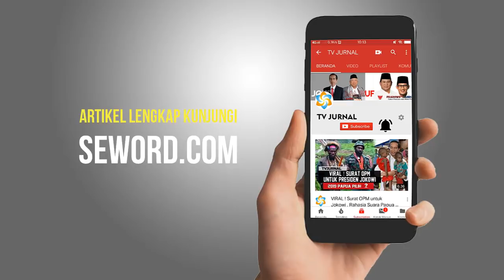KAMPRET ! KPAI HENTIKAN BEASISWA BULUTANGKIS DJARUM ? LAGI GAK SEHAT !